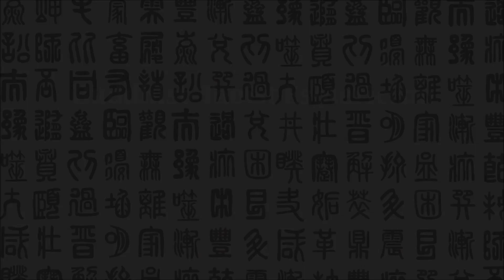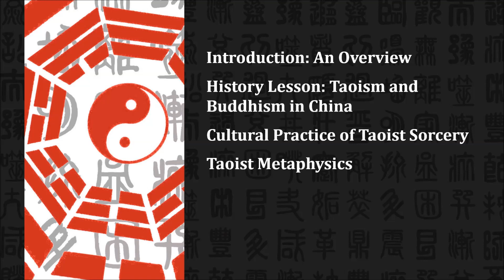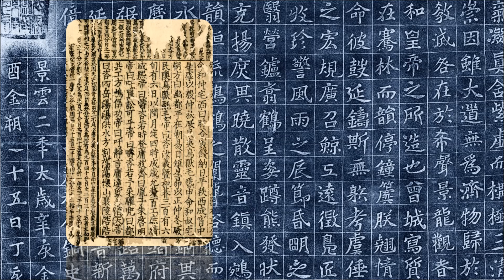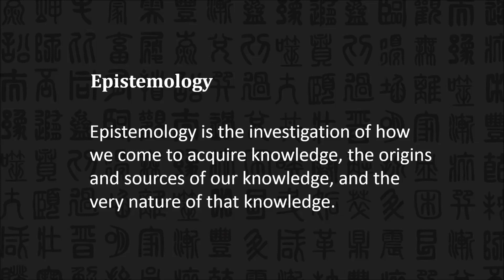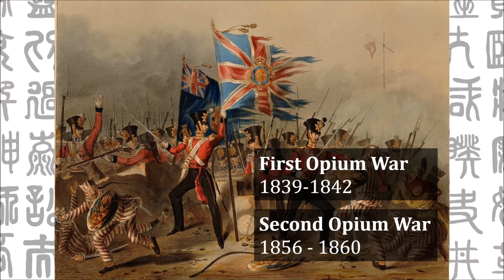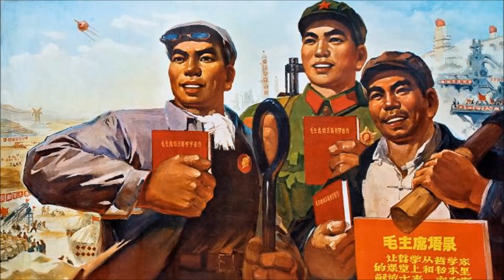Introduction to Buddhist-Taoist Esotericism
Taoism is a nature-based religion, philosophy, and tradition of sorcery native to China, formed around 600 B.C. One hundred years later, Buddhism enters China and a modality of it--esoteric Buddhism--is blended in with Taoist magic. This introductory lecture will cover the ontology, theory, history, and cultural practice of sorcery at the intersection of esoteric Buddhism and Taoism.

Video 1: Introduction to Buddhist-Taoist Esotericism
Video 2: History of Taoism and Buddhism in China
Video 3: Taoist Sorcery and Its Cultural Practice
Video 4: Taoist Metaphysics
Video 5: Chinese Occultism as a Syncretic Practice
Video 6: Taoist Magic in Contemporary Times

You are watching Video #1.

This video sets the stage for the subsequent video discussions to come. When I say "Taoism," what am I referring to? What have been the driving political forces in history that shaped what you've come to believe Taoism to be?

This series is focused on esoteric schools of Buddhism and Taoism, so before we get into the substance of our discussions, let's talk about the distinctions between the exoteric and the esoteric.

For those who are Chinese, Taiwanese, or part of the Chinese Diaspora, I'm going to assert ever so boldly that your knowledge and understanding of all that this video series is going to address is critical to an understanding of your own cultural identity. Take ownership over what it means to be a Descendant of the Dragon.

All videos in this series are closed-captioned for the deaf, hard of hearing, or those whose native tongue isn't English. I've also made my best attempt at accommodating for the blind. If there is room for improvement in these regards, I'm open to friendly critique. Thank you!

In Video 1, I make reference to a few topics I've covered in greater depth on my channel already.

I CHING & THE OCCULT: ONLINE COURSE

Understanding the I Ching for its occult and divinatory values will expand your capabilities in both Chinese ceremonial magic and traditional witchcraft.

I offer both independent study and free courses to help you advance your craft.